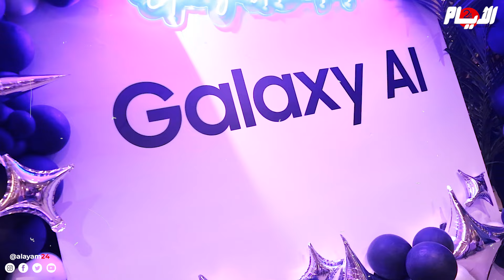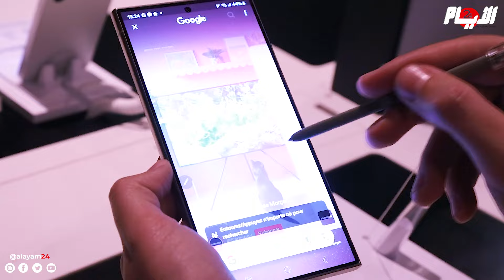بمواصفات خيالية.. "سامسونغ" تطرح صيحة جديدة من الهواتف النقالة المدعمة بالذكاء الاصطناعي